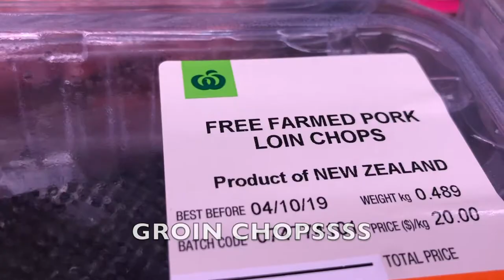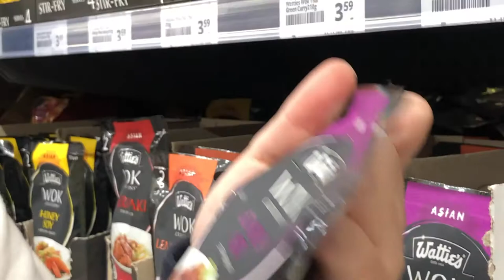The Deborah and Patty Show Ep 1 Cooking Stir Fry | Caitlin Rose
Hey guys!

Today's video is the first of hopefully many Deborah and Patty episodes. We decided our first episode would be cooking so hopefully you guys enjoy it :)

Flow - LiQWYD